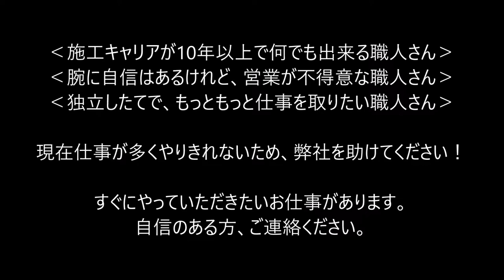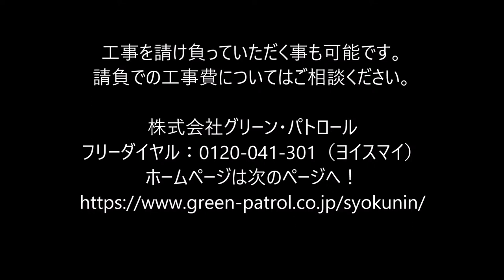横浜市･川崎市エリア（横浜市･川崎市･横須賀市･相模原市)-造園工事・外構工事の協力業者・親方職人・造園工・造園職人･外構職人 求人･募集中!